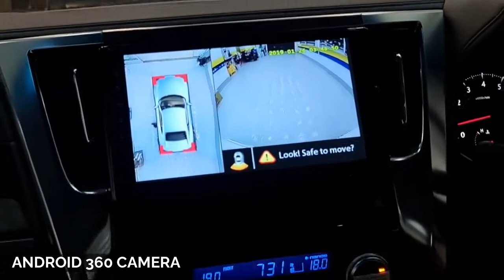TOYOTA ALLPHARD 2019 New Look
Check out the new look on TOYOTO ALPHARD 2019 that Excellent Tinted & Car Accessories did ! We simply install a few things to enhance the beauty of the vehicle. 🤩

▪️ Modellista Bodykit
▪️ Side Step
▪️ Black Carpet OEM from Japan
▪️ Speaker Cover
▪️ Android 360 Camera 2D

to know more about the items !